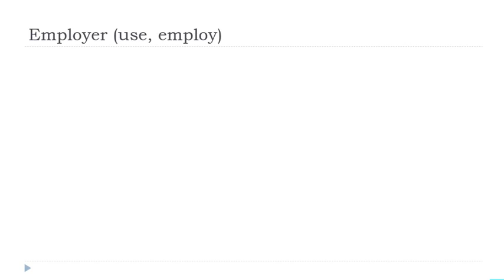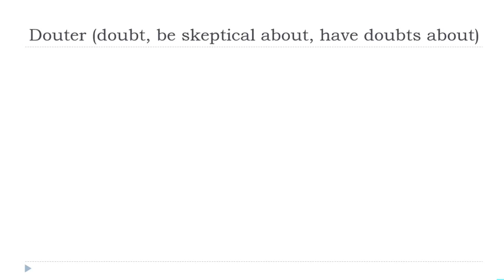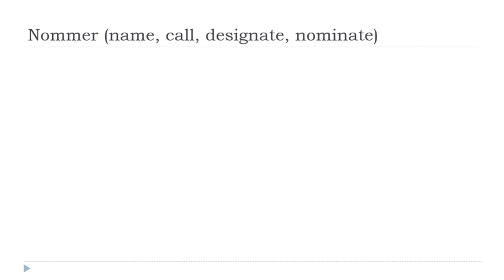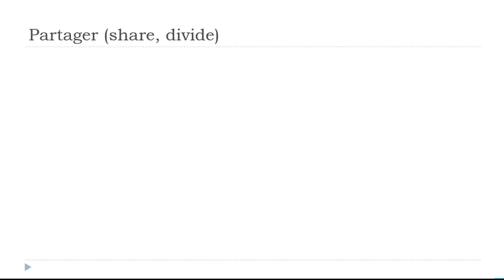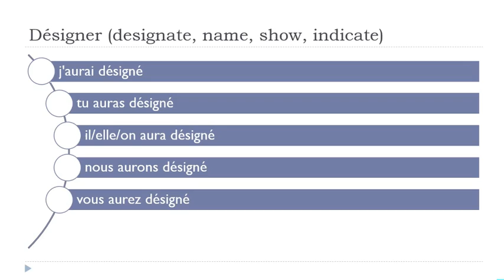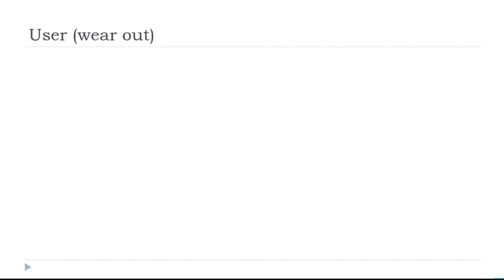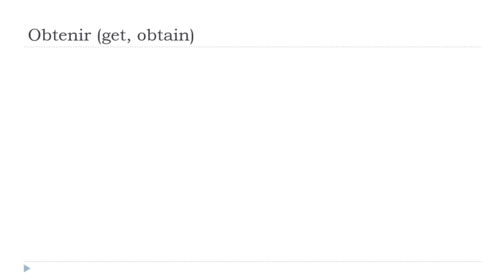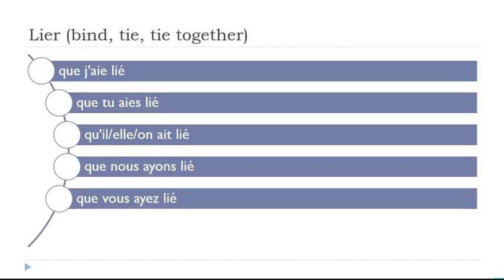I tuoi 30 minuti quotidiani di coniugazione francese # 234